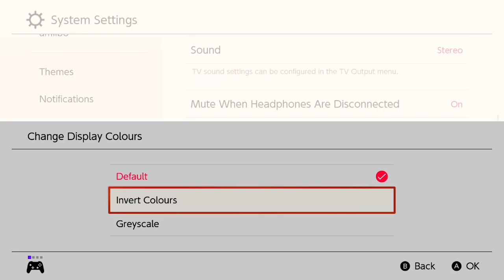just playing jump rope :)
This is the World Record for the last (10th) level in Site 1, in Splatoon 3, i guess. "Deadly Dance Hall - Jump, Jump!"

Timestamps:
0:00 Level 1-10
0:02 Home-Screen
0:04 System Settings
0:06 Settings
0:09 Change Display Color
0:11 Inverted Colors
0:14 Level 1-10
0:35 Phase 1
0:42 Phase 2
0:48 Phase 3
0:54 Phase 4
1:01 Phase 5
1:07 Phase 6
1:14 Phase 7
1:21 Phase 8
1:35 Time

This level is also known as:
Octostamps
Dansvloer des doods
Le dance floor de la mort
Tanzfläche des Todes
Боевой танцпол для прыгунов
Продержитесь в течение одной минуты.
Boyevoy tantspol dlya prygunov
Proderzhites' v techeniye odnoy minuty.
Baile fuera de onda
在夜景下共鸣的住宅协奏曲。
在时限内存活下去。
Zai yejing xia gongming de zhuzhai xiezouqu.
Zai shixiannei cunhuo xiaqu.
在夜景環繞下迴響的住宅協奏曲
야경에 감싸여 울려 퍼지는 레지더스 협주곡.
yagyeong-e gamssayeo ullyeo peojineun lejideoseu hyeobjugog.

スプラトゥーン3 ヒーローモードTA 夜景に包まれ響き合う、レジデンス協奏曲。
時間いっぱい生き延びましょう